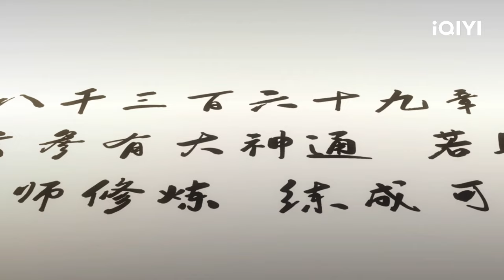【Multi Sub】《邪王追妻3神女归来》EP3：警告【欢迎订阅 爱奇艺动漫站】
苏落被情敌李瑶瑶和师傅烟霞仙子抓走，洗去移形换影术露出真容，也将揭开她成迷的身世。 苏落为逃出掌控，破坏烟霞仙子洞府，但自己也身受重伤落入大海，而救起她的居然是在地球刺杀她的爱人—云起，震惊之余云起爆出他知道苏落身世的秘密。而南宫动用各方力量寻找苏落。苏落是为了身世秘密选择捷径，跟背叛自己的云起走，还是回到南宫流云身边两人共同努力揭开自己想知道的一切……而南宫流云又该如何解读她与云起的过去……